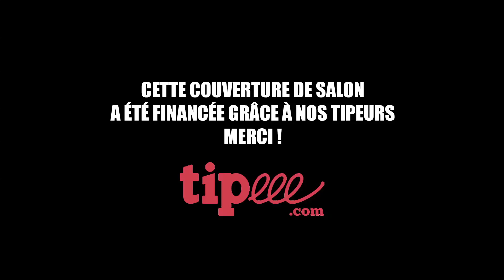FIJ 2018 - Questions de merde Spécial Geek - Le Droit de perdre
Ludovox est à Cannes pour couvrir l’édition 2018 du Festival International des Jeux de société (FIJ).

Nous voilà sur le stand de Le Droit de perdre où Margot nous parle de Questions de merde Spécial Geek